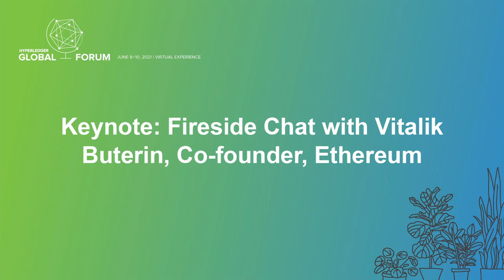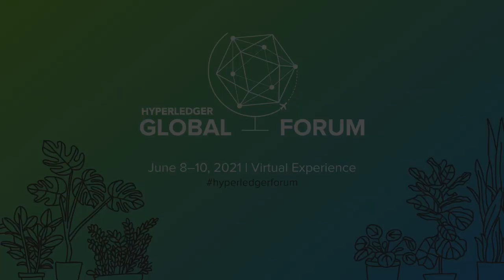Keynote: Fireside Chat with Vitalik Buterin, Co-founder, Ethereum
Speakers: Brian Behlendorf, Vitalik Buterin